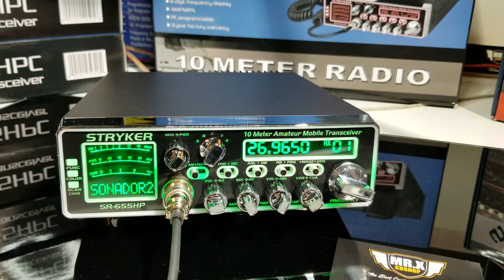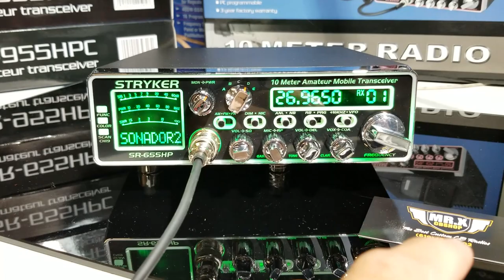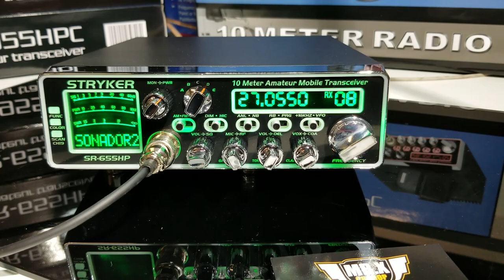Stryker SR655,SR955,SR94,SR25 VC200 MOD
STRYKER 655,955,94 Y 25 VC 200

Por tiempo limitado en la compra de tu Radio Stryker SR655, SR955, SR94 llevate totalmete gratis 8 tonos estilo VC200 programados en el RADIO

MR.X CB SHOP
Si ya tienes un radio Stryeker puedes tambien enviarlo con nosotros para reprogramarlo completamente y puedas disfrutar de los tonos VC200